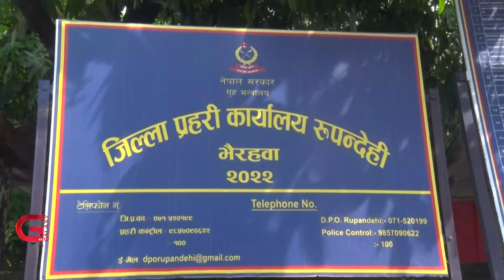भारतबाट चुपचाप गाडी छिर्न दिने, फर्किने बेला जफत गरेर लिलामी | Galaxy News Report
खुला सीमाका कारण नेपालका सीमावर्ती क्षेत्रमा भारतीय नम्बर प्लेटका सावारी साधन निर्वाध रुपमा चल्ने विषय नौलो होइन । त्यसो त सीमा क्षेत्रका नेपाली र भारतीय नागरिकबीच पारिवारिक सम्बन्ध पनि छ । त्यसैले नेपाल छिर्न धक मान्दैनन् उनीहरु । तर यसरी नेपाल प्रवेश गर्ने भारतीय नम्बर प्लेटका सवारीले भने नेपालको नियम नजान्दा दुःख पाइरहेका छन् । सीमानाकामा जानकारी नदिने र बाहिरिने बेलामा अवैध भन्दै समात्ने नेपाली प्रशासनको प्रवृत्तिले केही भारतीय नागरिकले सावारी साधन गुमाउनु परको छ ।